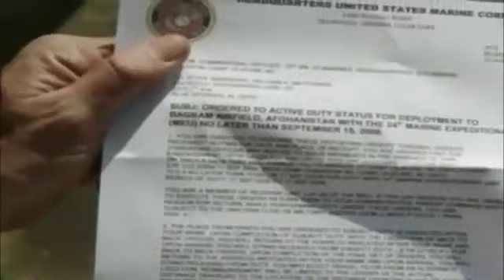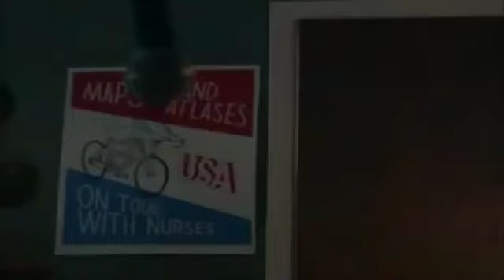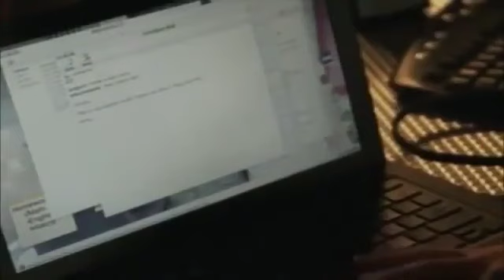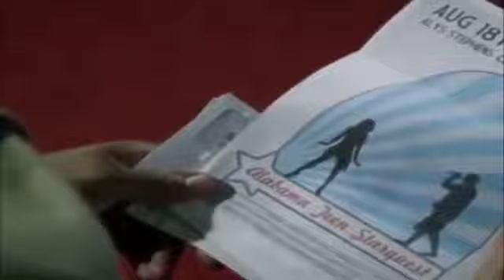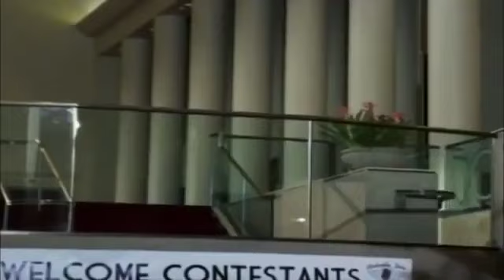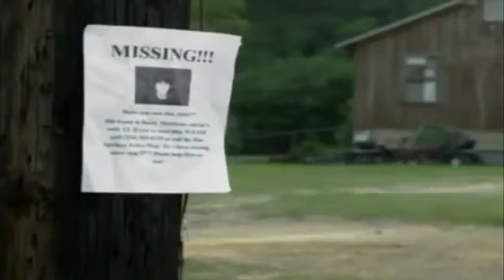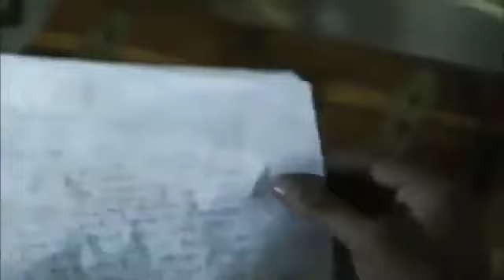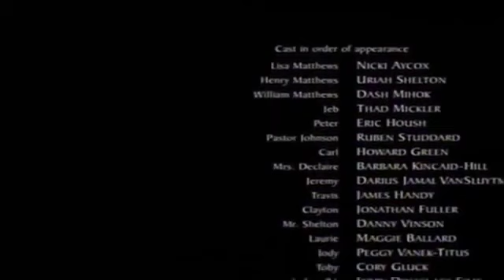vj junior 2022 inspirational movie